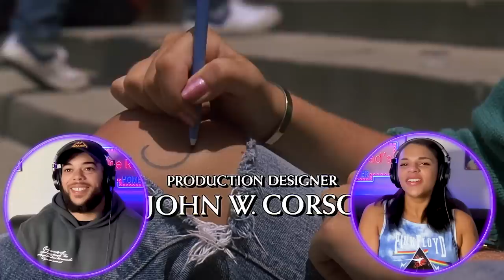SIXTEEN CANDLES (1984) | FIRST TIME WATCHING | MOVIE REACTION